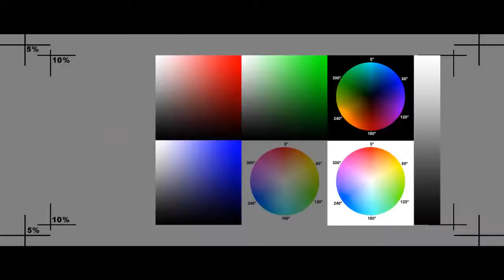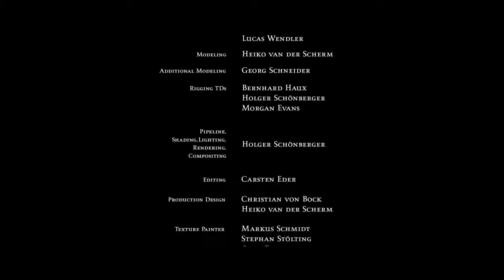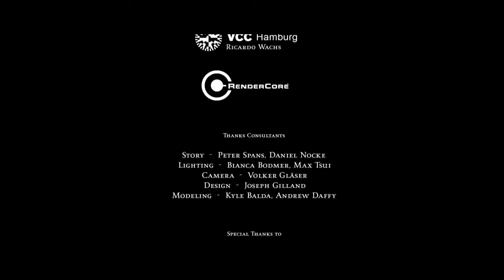Filme DESCENDENTES animação Directed by Heiko van der Scherm 4k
CGI 3D Animated Short  Descendants  Directed by Heiko van der Scherm   TheCGBros
Os "Descendentes"! Este é um curta visualmente deslumbrante é uma história sobre uma flor jovem e inocente que é roubada por uma flor mais velha e mais sábia, mas seus motivos são puros? Estrelando as vozes de Woopie Goldberg e Christie Scott Cashman, é uma peça inspiradora criada Core.
"Descendants" é um curta animado de 14 minutos sobre o desejo de atingir o inatingível e sobre o fato de que algo bom pode evoluir de algo mau.
Os dois personagens principais são flores (dublado por Whoopi Goldberg e Christy Scott Cashman) que crescem à beira de uma clareira, lado a lado.
Um está velho e cansado de uma história misteriosa - o outro ainda jovem, vívido e curioso. O destino aproximou os dois e parece que eles existiriam sem possibilidade de mudança, até que um dia um visitante da clareira traz algo inesperado para suas vidas.
Este curta-metragem começou como um projeto de diploma de Heiko van der Scherm e Holger Schoenberger no Instituto de Animação (parte da Filmakademie Baden-Württemberg).

Equipe central 3D:
Heiko van der Scherm. . . Escritor, Diretor, Design e Modelagem
Bernhard Haux. . . . . . . . .Os atores principais do personagem TD Flower,
Goro Fujita. . . . . . . . . . . Supervisor de animação
Felix Graf. . . . . . . . . . . . Animador
Holger Schönberger. . . . .Pipeline, Shading, Lighting, Compositing
Time Frame:
Production time (do primeiro script ao short final). . . 3 anos de
trabalho. . . . . . . . . . . . . . . . . . . . . . . . . . Tempo integral, 6 dias por semana
. . . . . . . . . . . . . . . . . . . . . . . . . . . . . . . . . .0,75 - 1,5 anos por pessoa principal

Filme